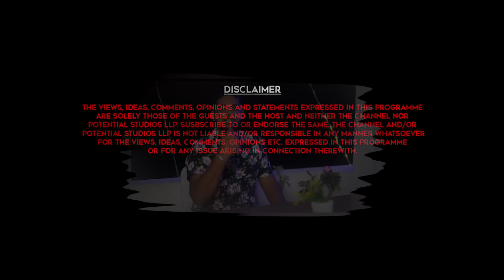Part 2 - Ingadhan Twistu | Prem Kumar & Govind Vasantha | Crafting Melodies & Memories | Meiyazhagan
Join us in an exclusive conversation with director Prem Kumar and music director Govind Vasantha as they unravel the secrets behind the unforgettable magic of '96' and 'Meiyazhagan'! Discover Govind’s incredible musical journey and how Prem’s insights shaped their cinematic masterpieces.